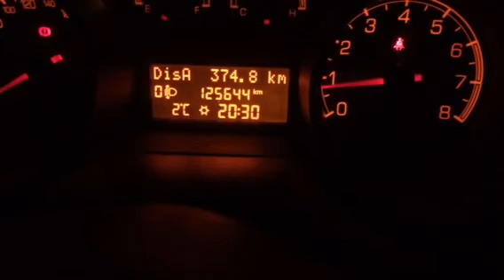Fiat Bravo 1.4 90bhp engine noise